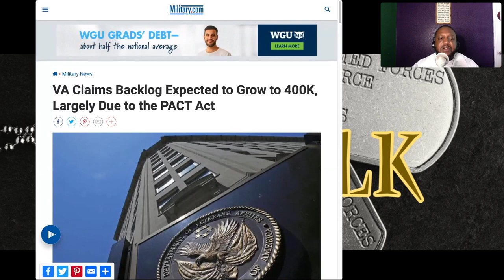VA Claims Backlog Expected to Grow to 400K, Largely Due to the PACT Act (V3T-TALK)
It's taking a while for the VA to approve veterans' compensation claims
Due to the backlog potentially growing up to 400,000 in the next year, this may keep many veterans waiting
To keep up with the huge workload of more than 100,000 claims back in 2017 the VA instituted mandatory overtime that requires VA workers to work up to 20 hours a month to speed up the process.
According to VA Undersecretary for Benefits Joshua Jacobs, the VA plans to suspend mandatory overtime
In July and August of this year to accommodate vacation plans and reduce staff burnout.
As of May 12, 2023, the VA processed roughly 252,000 of its 546,000 claims filed by veterans.
Nearly 80% of claims decisions resulted in the approval of one or more conditions
VA officials also stated that 14,000 survivors of veterans who would have been eligible for disability compensation under the PACT Act have filed claims. This means if you happen to be a family member of a veteran who died before the PACT Act came out you have a chance of service connecting to their previous claims!
The VA is encouraging veterans who believe they may have a condition related to overseas exposure to burn pits, Agent Orange, radiation, or other substances noted in the PACT Act to file a claim by Aug 9, so their disability compensation can be back-dated to August 10, 2022
VA Undersecretary for Benefits Jacobs said he wants eligible veterans to know they can file claims under the PACT Act at any time. This is should they develop an illness listed in the legislation or be determined to be associated with toxic exposures.